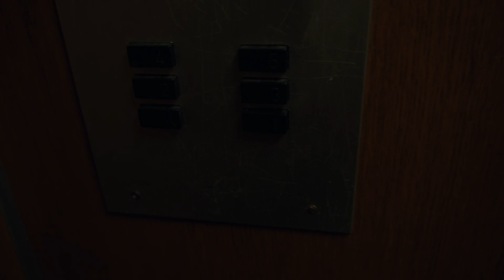KIIAS | VLOG EP.12 - Poitsun synttärit & lastenvalvoja käynti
KIIAS

Joka päiväistä elämää Vantaalla. Eroperheen isä ja yrittäjä selviytymässä arjesta ja harrastuksista.